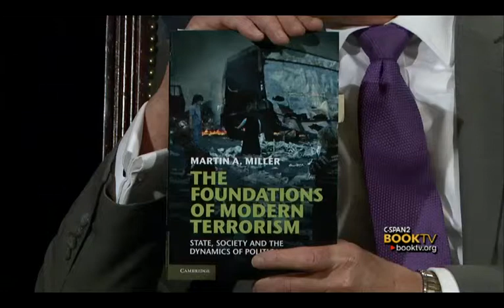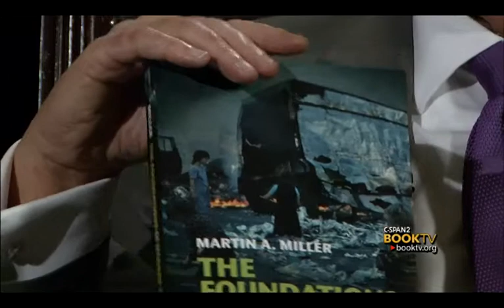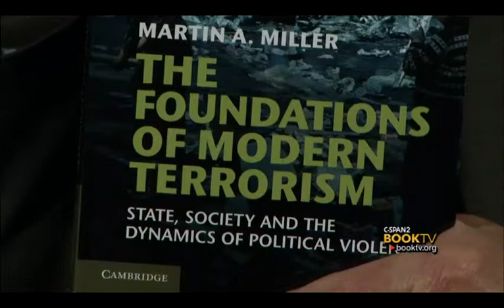Book TV at Duke University: Martin Miller, "The Foundations of Modern Terrorism"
Duke University professor Martin Miller spoke with Book TV about the foundations of modern terrorism, which he dates back to the French Revolution.  This interview, part of Book TV's College Series, was recorded at the Washington Duke Inn in Durham, North Carolina.